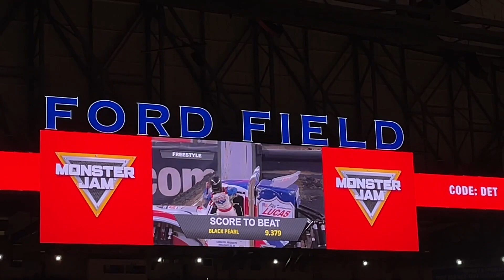Monster Jam Detroit 2022 FREESTYLE